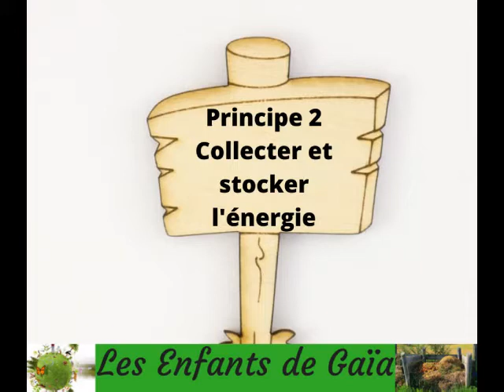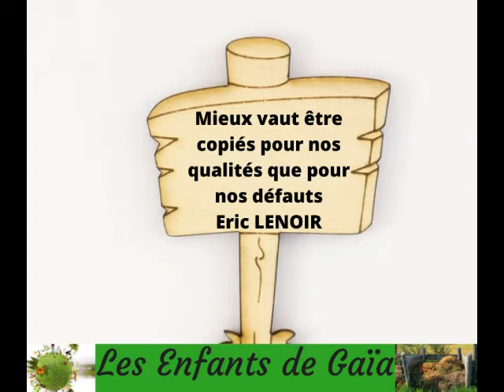La permaculture en quelques vignettes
Une courte présentation en quelques vignettes sur les principes et éthique de la permaculture sur une musique de Rag'N'Bone Man
Suivez nous également
sur notre page Facebook
Et pour soutenir notre travail et nos action c'est sur TIPEEE